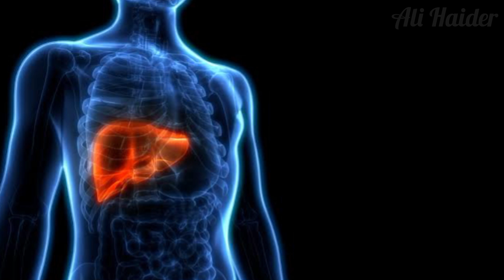Aqeeq Pathar Ke Fayde | Aqeeq Stone Benefits In Urdu | Ali Haider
Aqeeq Pathar Ke Fayde
Aqeeq Stone Benefits
Aqeeq Pathar
Aqeeq Stone
Aqeeq Stone Benefits In Urdu
Aqeeq Stone Kis Ungli Me Pehanna Chahiye